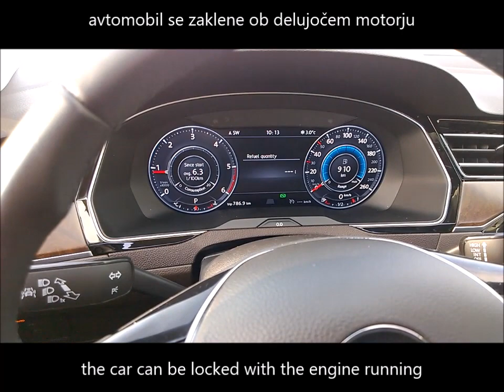VW Passat B8 - locking the car with engine running - zaklep vozila ob delujočem motorju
VW Passat B8, MY2016 - locking the car with the engine running
From factory the car cannot be locked if the engine is running.
With activation of locking the car with engine running, the car can be locked while the engine is running.

VW Passat B8, letnik 2016 - vključitev zaklepa vozila ob delujočem motorju
Tovarniško vozila ni možno zakleniti, če motor deluje. Po vključitvi zaklepa vozila bo delujočem motorju, se lahko vozilo zaklene tudi ko motor deluje.